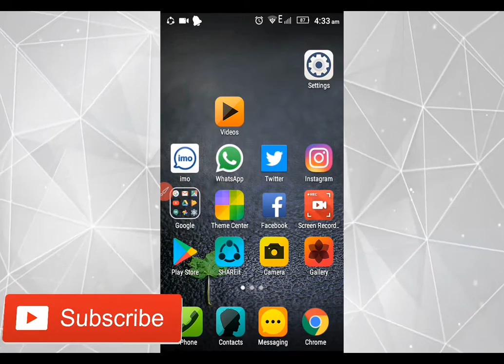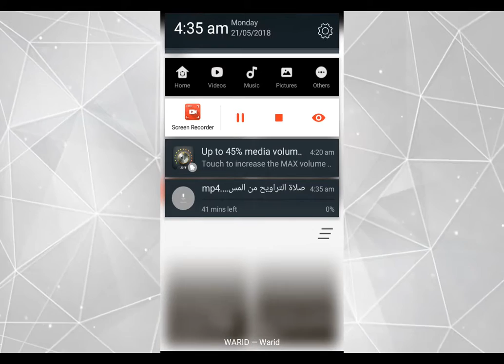YouTube App | How to download YouTube video without installing any mobile app [Android Phone]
YouTube App | How to download YouTube video in Android Phones